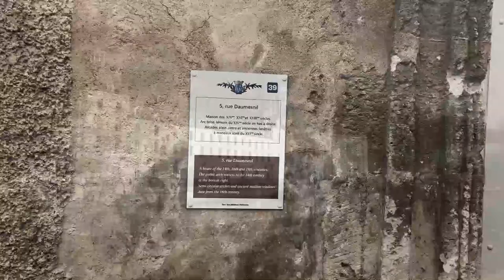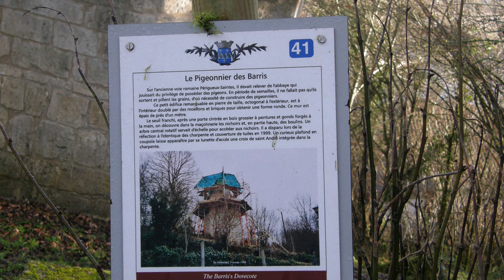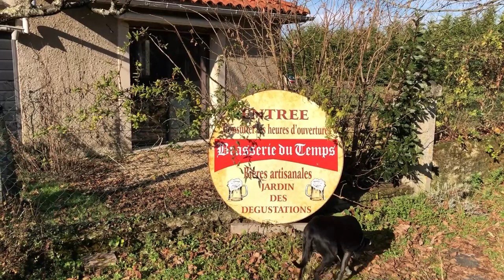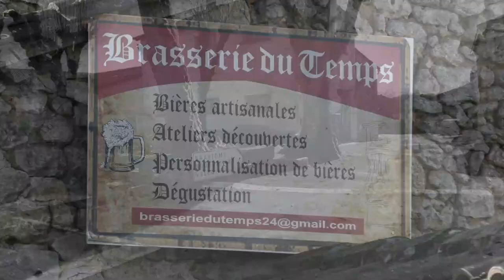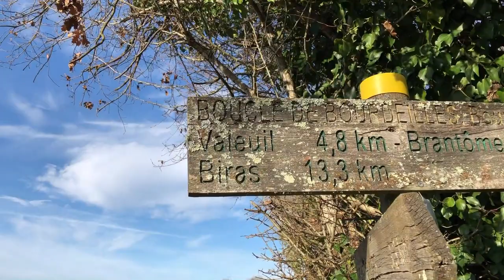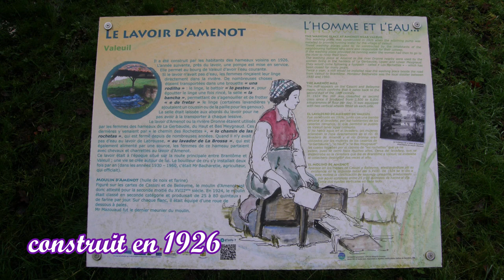Brantôme 1er jour 20km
Les Aventures d'Emilie vous amène à Brantôme pour 2 jours de découverte.
Visite de Brantôme, de l'Abbaye, des villages et des paysages au alentours.
Nous avons posé Léo, notre fourgon sur l'aire de camping car de Brantôme, et c'est parti.
Bon visionnage!
Sommaire:
00:00 Intro
00:23 présentation
00:50 Cartes
01:09 Abbaye de Brantôme
06:49 St Julien de Bourdeille
09:44 Les Andrivaux
10:15 Valeuil
11:35 Lavoir d'Amenot

N’hésitez pas à me laisser un commentaire, j'y répondrais avec plaisir.